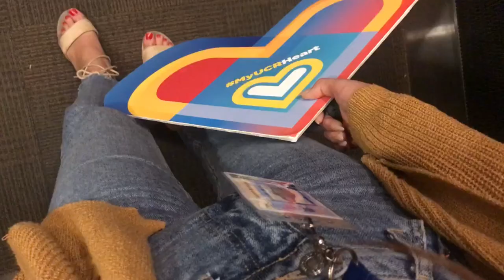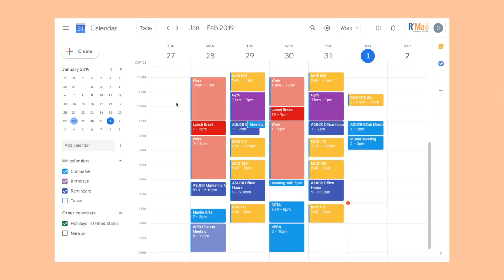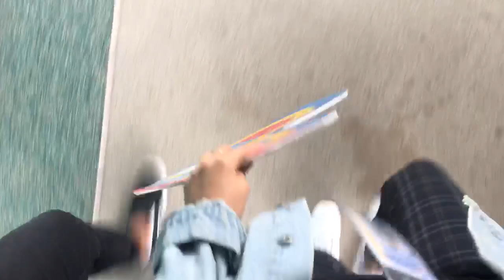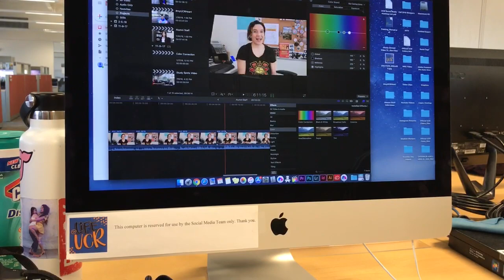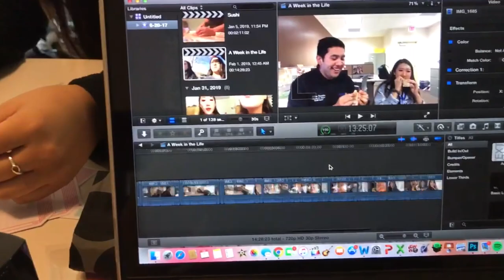A College Week In My Life: UCR, SORORITY, WORK, STUDENT GOV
Hey everyone! In my efforts to document my last few months in college, I've decided to start making College Week In My Life Videos. I hope you enjoy! (: